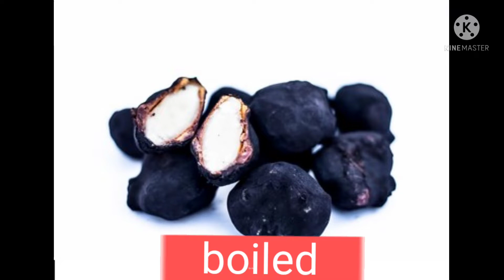Amazing Health Benefits of Singhara _Water Chestnuts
Amazing  Health Benefits  of Singhara _Water Chestnuts ‎@uma chandra vlogs  # What are the benefits of water chestnut @umachandravlogs //

waterchestnut is 100%beneficial fruit